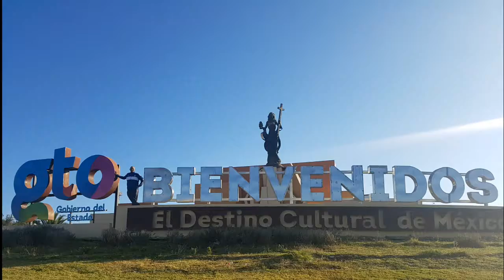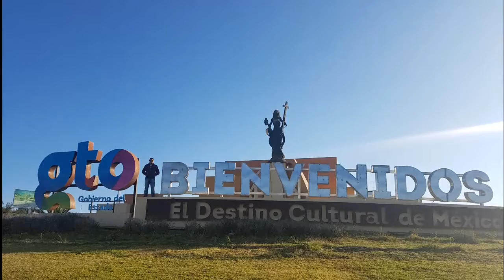Aventuras en GTO Mexico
El mes de noviembre del 2017 .yo mi primo albert y la amigis araceli fuimos a conocer un poco de guanajuato y estoy es algo de lo q hicimos ese fin de semana..q bonito es gto😍😍🤗🤗😄😊